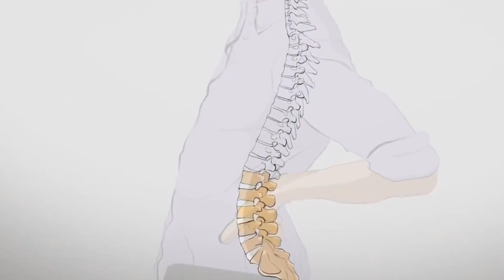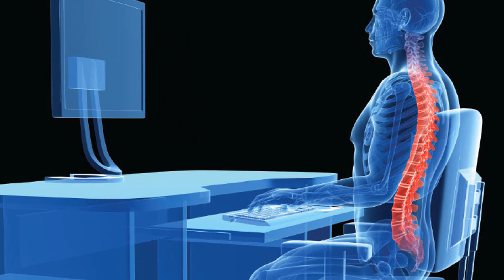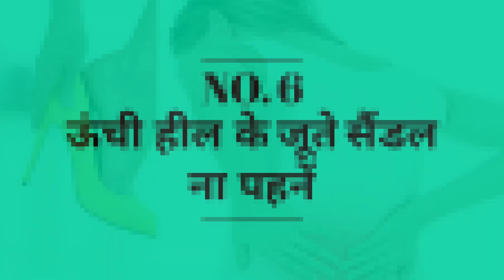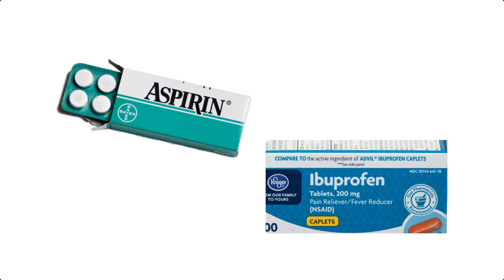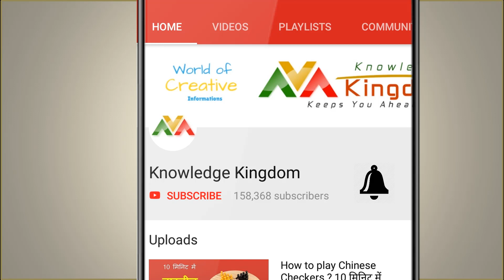Unique solution of Back pain !! कमर दर्द का अचूक इलाज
शानदार वीडियो

Best collar mic for clear recording:
Best mic for room recording for beginners:
Best mic for room recording for advance users:
Green sheet for background photo studio:
Green Sheet stand for shooting video:
Ring Light for video shoot:
Studio light for Video shooting:
Camera DSLR
Lens for DSLR Camera
Mobile holder tripod stand
DSLR camera stand

हमारे सबसे लोकप्रिय लेख :
1. बाइक /कार का माइलेज कैसे बढ़ाए ?
2. आर्टिफ़िशियल इंटेलिजेंस क्या है ?
3. साइबर क्राइम क्या है ? कैसे बचे ?
4. खुशहाल शादीशुदा जीवन कैसे जीये ?
5. मेडिटेशन कैसे करें ?
6. हमेशा जवान कैसे दिखे ?
7. कम्प्युटर को हैकिंग से कैसे बचाए ?
8. दिमाग को तेज़ कैसे करें ?
9. जल्दी से इंग्लिश बोलना कैसे सीखे ?
10. सफलता के 8 नियम